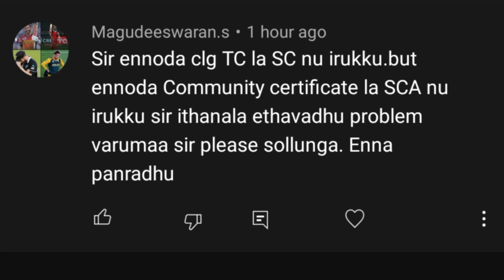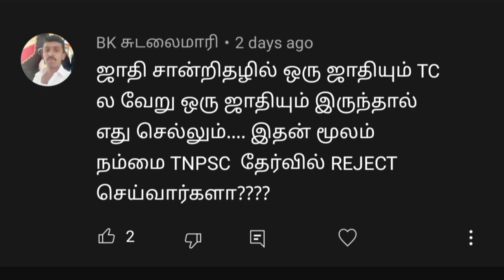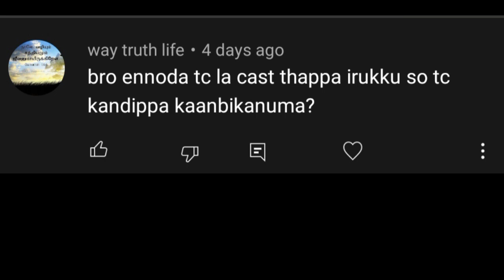TNPSC Community certificate Doubt | TNPSC Certificate Verification Process | Is TC important for CV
(TNPSC Motivational)

(Certificates need to apply for Group 4 Exam)

(Is Birth Certificate compulsory for TNPSC Exams)

(TNPSC Reservation - A to Z Complete Details)

(PSTM New Rules - Official G.O)